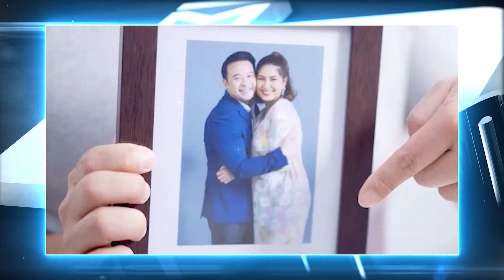ขอซื้อตุ๊กตายางมาใช้ แต่มีเงื่อนไข! ต้องให้หน้าเหมือน "เบนซ์" เท่านั้น | ตีสิบเดย์ HIGHLIGHT